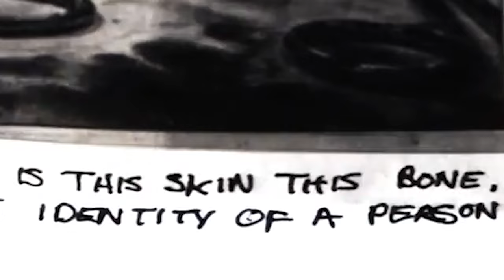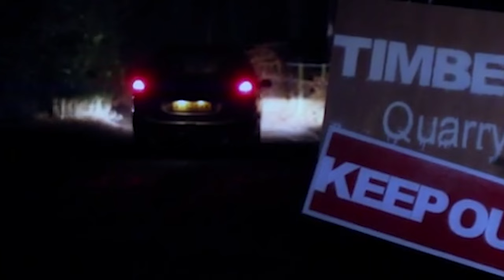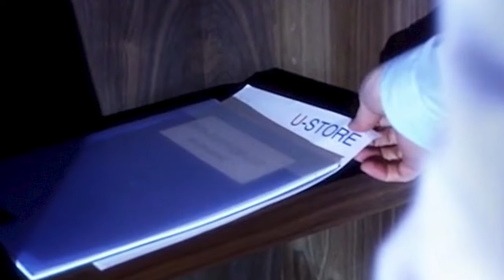DIST*RBING MOVIE SERIES | ART OF DARKNESS EXPLAINED IN HINDI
STORY : A young woman is held captive by an unhinged lunatic intent on transforming her into his latest blood-splattered masterpiece.